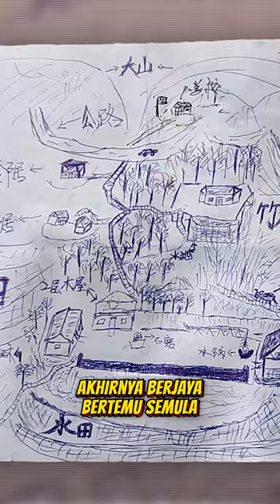Kerana lukisan ini 😳 lelaki hilang 30 tahun berjaya ditemui 😲